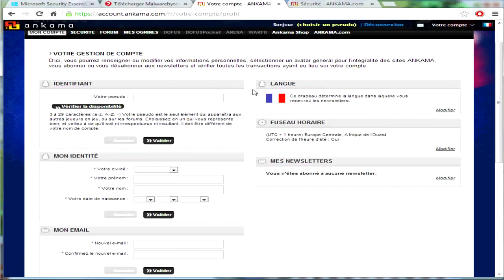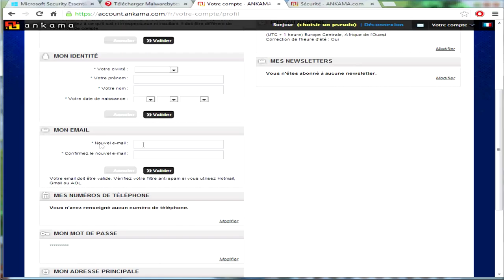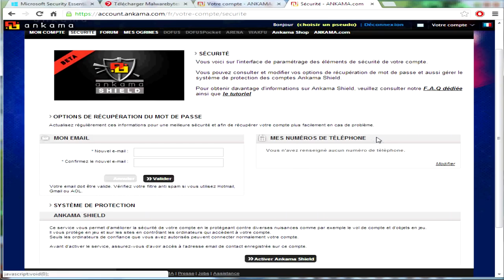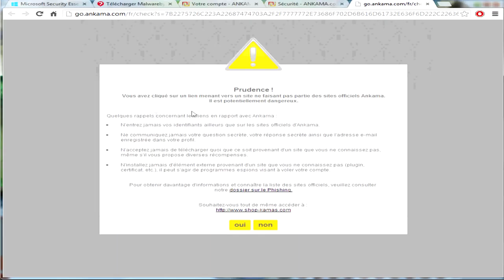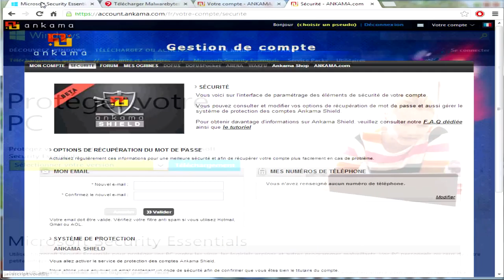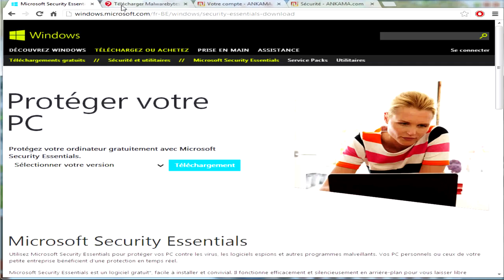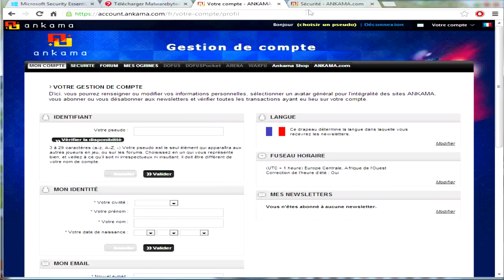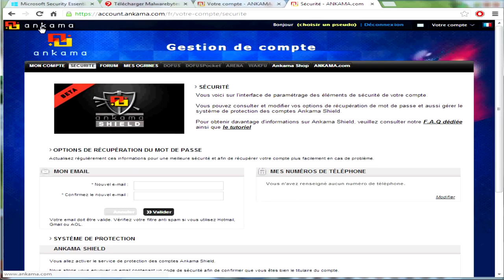Dofus | Ligue Anti-Hack | Guide pour éviter de se faire Hack dans Dofus !